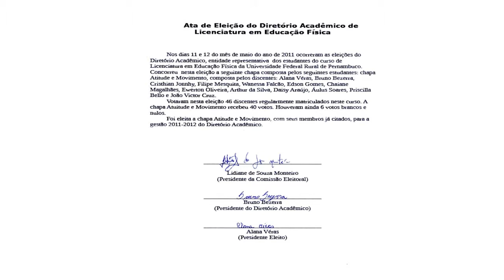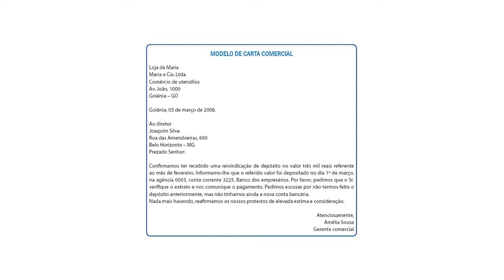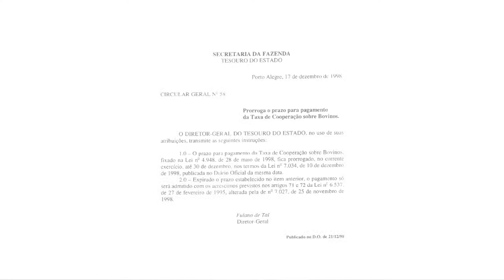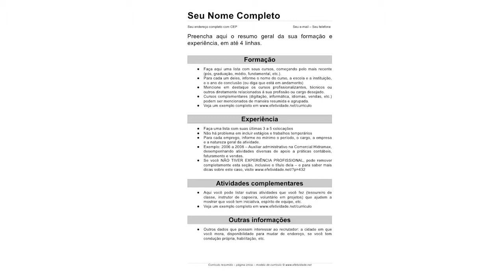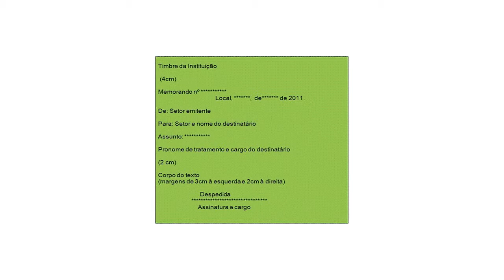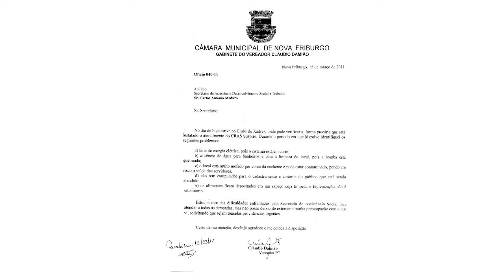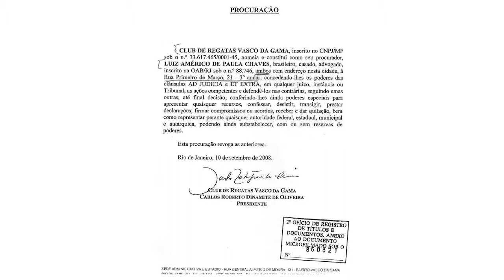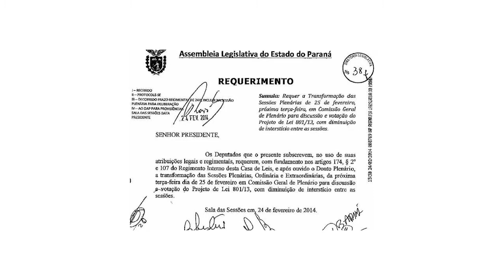CURSO TÉCNICO EM SEGURANÇA DO TRABALHO - PORTUGUÊS INSTRUMENTAL - COMPETÊNCIA 02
Curso Técnico em Segurança do Trabalho - EAD PERNAMBUCO
Disciplina: Português Instrumental
Competência: 02
Prof: Rossana Tenório
Edição de Texto e Tags: Joana Rodrigues DRT 4256

Português Técnico e Profissionalizante;